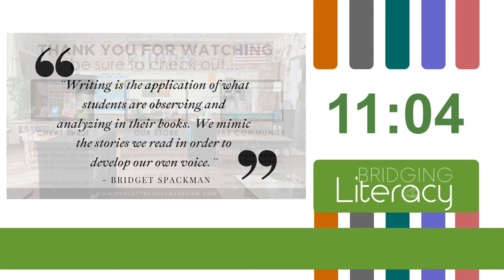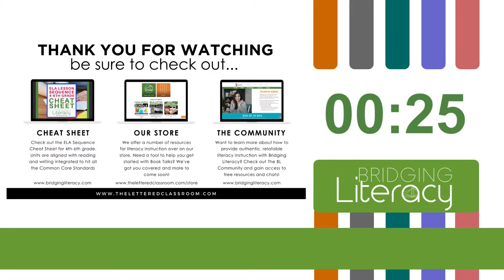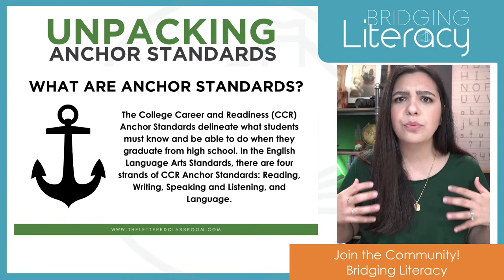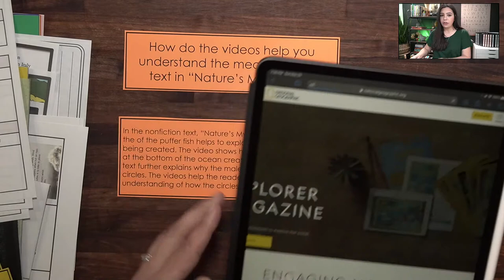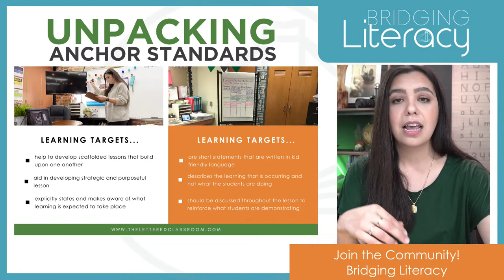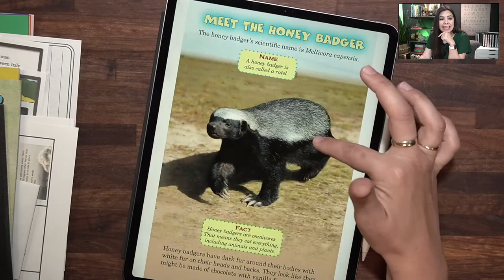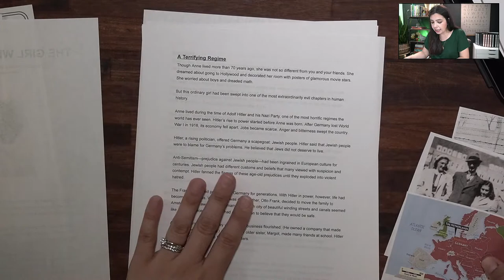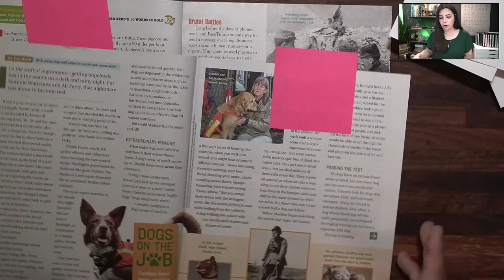Unpacking Anchor Standard: RI.7 | 4th-6th Grade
JOIN THE COMMUNITY TO GAIN ACCESS TO 20 ANCHOR STANDARDS RELEASING THIS SUMMER!
Doors close on June 4th at 11:59pm